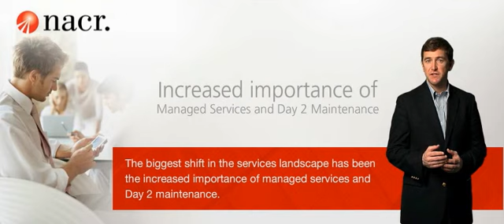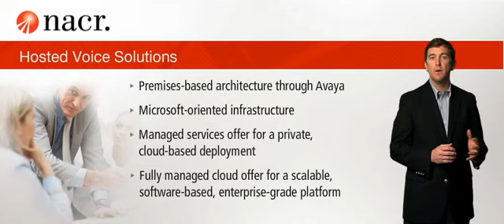Developing Our Services For The Future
As VP of Services Development, learn how NACR has addressed changes in market landscape to address customer demand for managed services, day-2 maintenance, data and cloud based services.